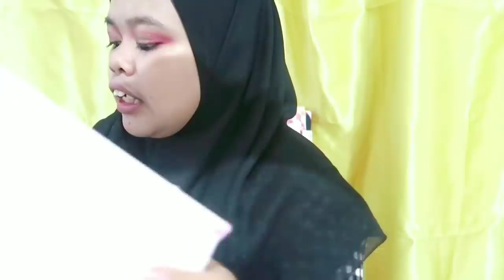Make up pakai produk sasetan, sesuai request anda😘😘😘